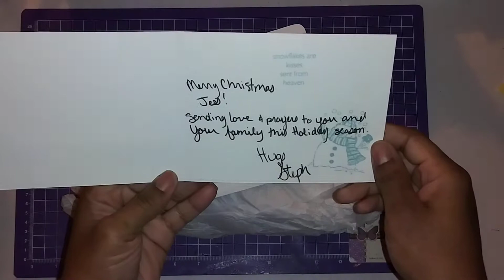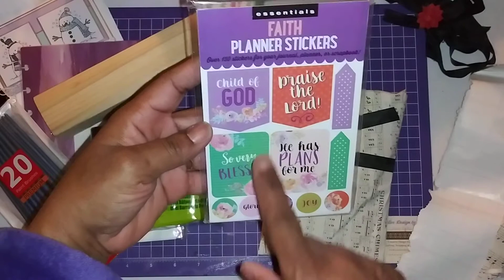Amazing Gifts from My Secret Santa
Hello Everyone,
   I wanted to share my CRAFTY Secret Santa gifts from my Secret Santa Sister

Creating the Crafty Life Swaps .. tell them Jessica sent ya!

Be Blessed

DISCOUNTS:
My Etsy Shop
Grocery Discount Enjoy $10.00 off your first order from Walmart Grocery.